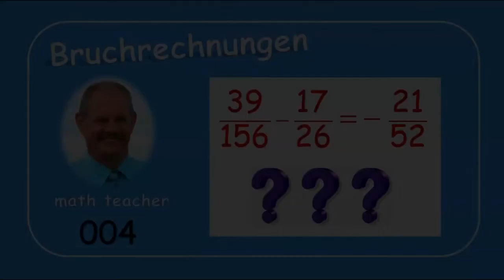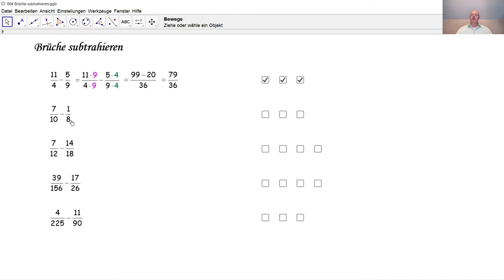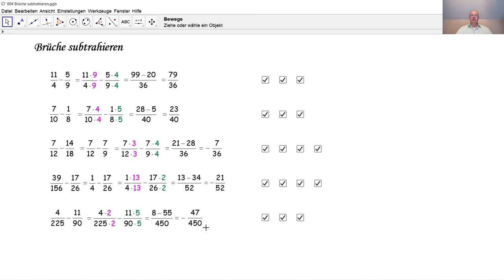Bruchrechnungen 004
Wir üben hier die Subtraktion von Brüchen in fünf Beispielen.